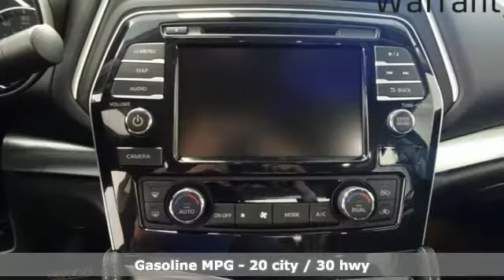New 2020 Nissan Maxima Richmond VA Fredericksburg, VA NLC364033 - SOLD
Year: 2020
Make: Nissan
Model: Maxima
Trim: 3.5 SV
Engine: 3.5L V6 DOHC 24V
Transmission: CVT with Xtronic
Color: Black
Interior: Charcoal
Stock #: NLC364033
VIN: 1N4AA6CV7LC364033
Super Black 2020 Nissan Maxima 3.5 SV FWD CVT with Xtronic 3.5L V6 DOHC 24VbrbrHOME OF THE LIFETIME WARRANTY. 20/30 City/Highway MPGbrbrbrWe make every effort to provide accurate information, please verify options and price before purchase, Pohanka is not responsible for errors or omissions. All vehicles subject to prior sale. Quoted price available on in-stock units only. All prices are exclusive internet prices only. Financing is subject to approved credit through designated lender. Price plus tax, tags, dealer processing fee of $799 and freight of $810 - $1100. All customers will qualify for all manufacturer rebates and incentives included in the price, some require financing through the manufacturer. Some manufacturer rebates are not compatible with special manufacturer finance offers. Manufacturer Rebates and incentives are valid during the time period set by the manufacturer and are subject to change without notice. Additional manufacturer rebates and incentives may apply to those who qualify and may lower the sales price. 2 or more available at this price. Pohanka is not responsible for errors or omissions. Price includes all rebates and incentives available and is plus Taxes, Tags, $699 Processing Fee, Freight, Dealer Preperation Fee and any installed options. Please note some rebates have requirements and or qualifications and assume financing with manufacturer at standard rates.: $1,000 - Nissan Customer Cash - National. Exp. 09/30/2019

Address:
5200 Jefferson Davis Hwy